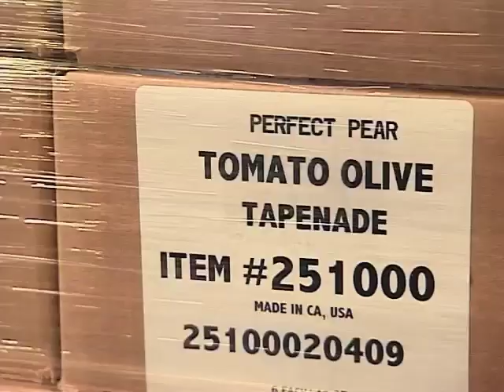Kevin Harrington Shark Tank Montage